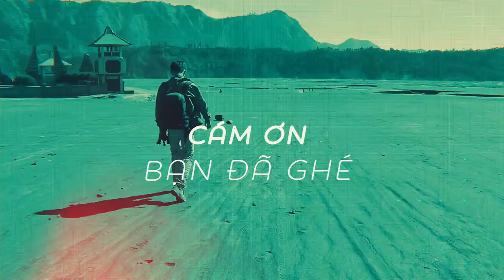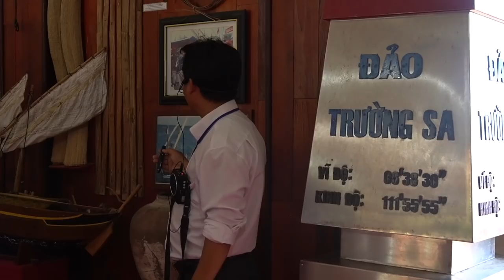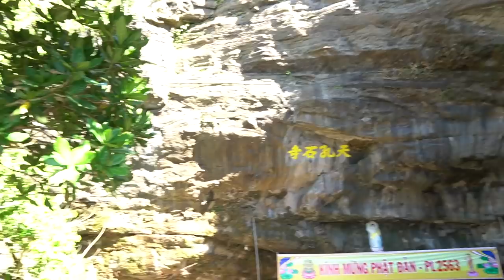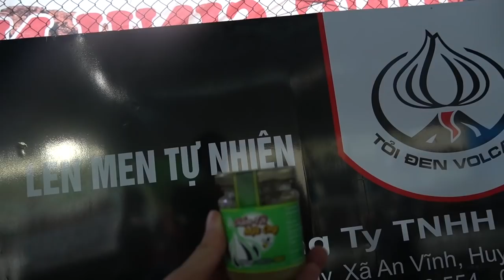Du lịch Lý Sơn - Làm sao đi hết Lý Sơn trong 1 buổi, xem ngay vlog này - Tuân Cuồng Chân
Lý Sơn có khá nhiều chỗ để đi, nhưng chủ yếu để chụp hình là chính trải nghiệm thì cũng không có nhiều, hồi xưa còn lặn san hô được tuy nhiên bây giờ san hô cũng bắt đầu ít dành đi, vậy làm sao đi hết lý sơn để chụp được nhiều hình nhất. Xem vlog du lịch lý sơn của Tuân Cuồng Chân nhé